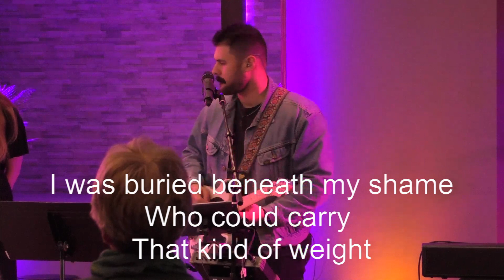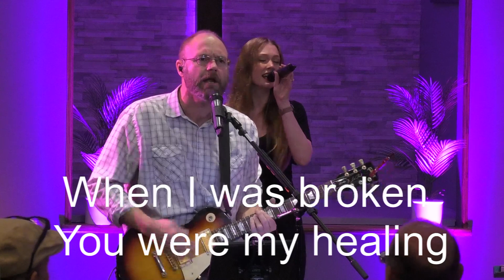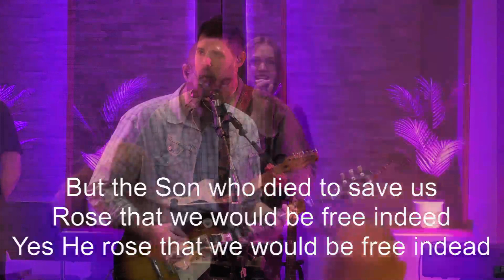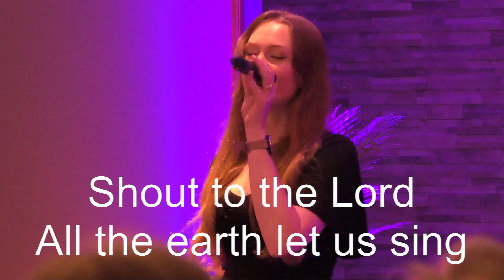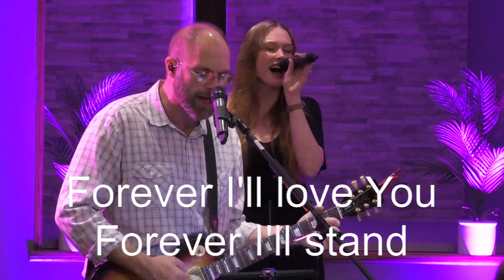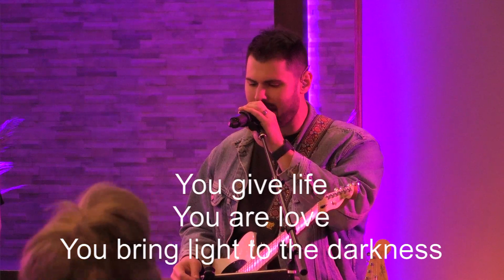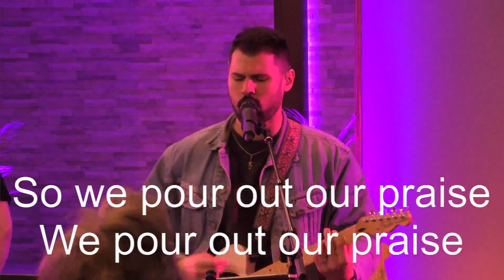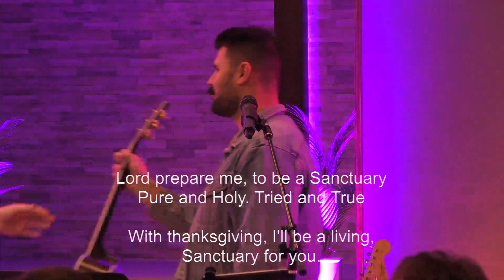PVBC Service for October 29th, 2023 (Celebrate Recovery Sunday)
Pastor Bob from Celebrate Recover delivers a guest sermon to the congregation of Pleasant View.
You can experience the service via the livestream or visit us in person at 6400 Crow Creek Road, Bettendorf, IA 52722.

Worship music includes
-TBA

Responsive reading from The New City Catechism Devotional: THE GOSPEL.
Question : TBA

Music performed during this broadcast is covered by a CCLI Streaming License